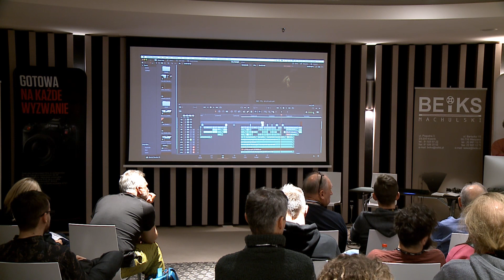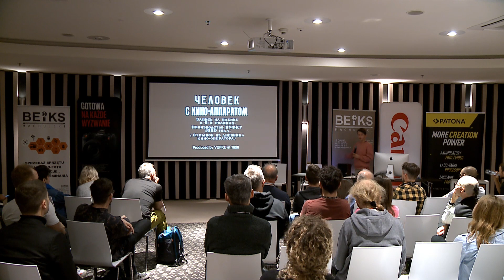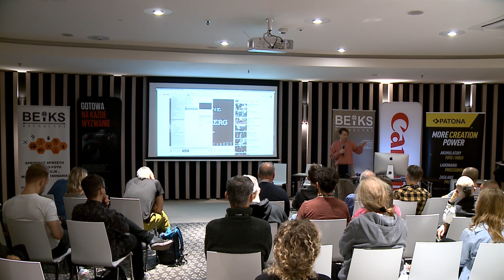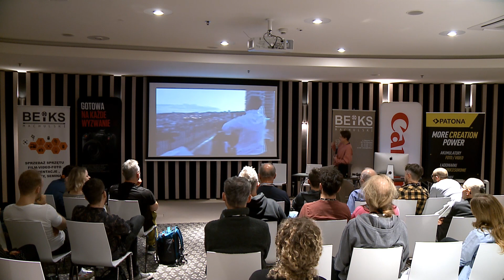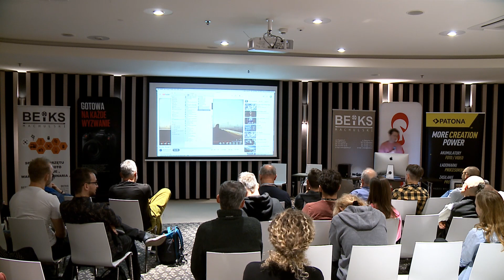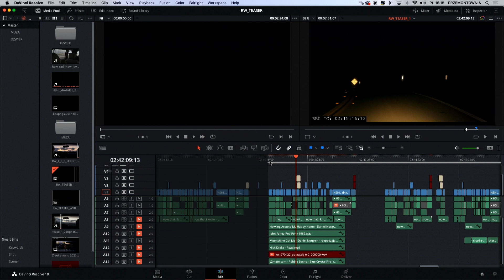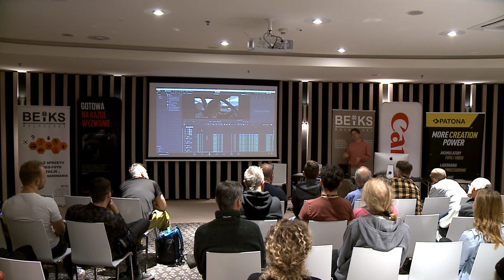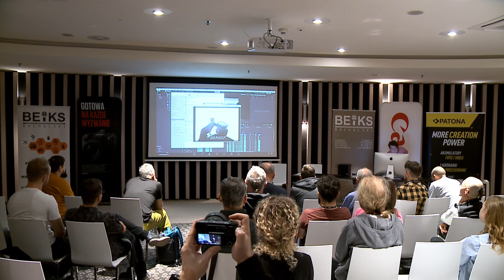Montaż muzyki w filmie fabularnym – Przemysław Chruścielewski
Przemysław Chruścielewski - Absolwent PWSFTViT w Łodzi, obecnie wykładowca w tejże uczelni, członek amerykańskiej Akademii Filmowej. Zajmuje się głównie montażem filmów dokumentalnych i fabularnych. Za filmy „Brzydkie słowa” oraz „Ameryka” zyskał uznanie jury Polskiego Kina Niezależnego im. Jana Machulskiego. Podczas wykładu opowie Nam o tym jak ważna jest dobrze zmontowana muzyka w filmie fabularnych.